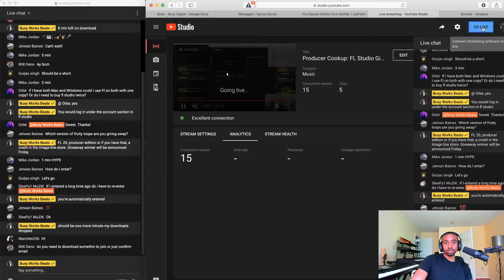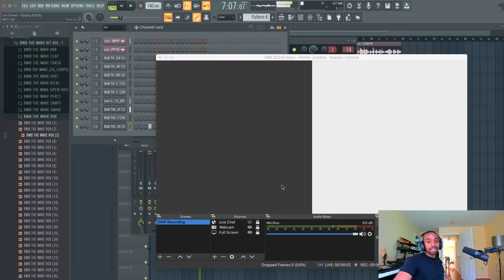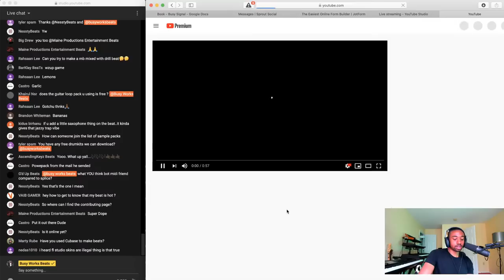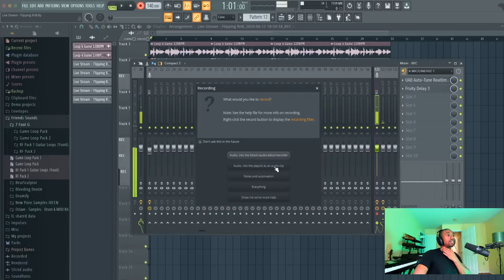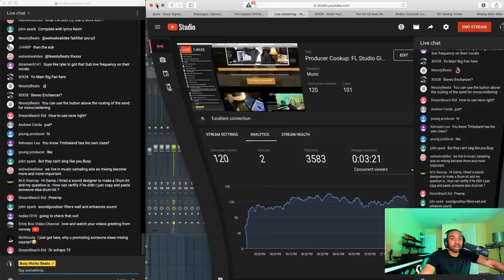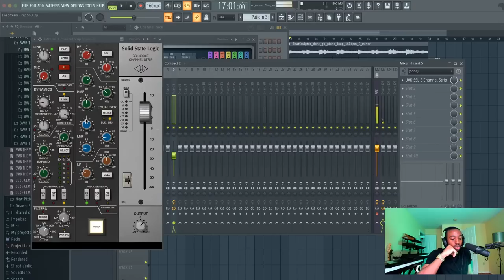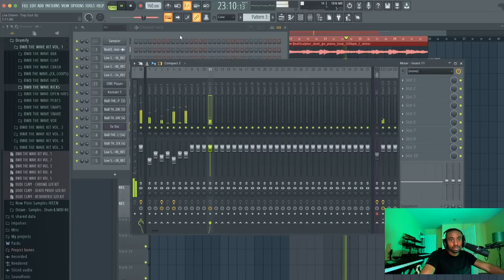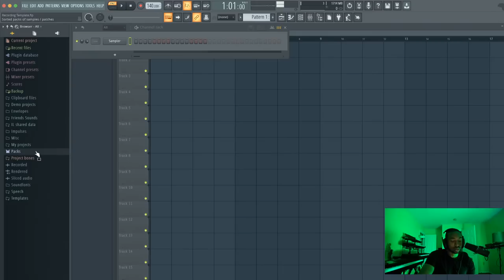Producer Cookup: FL Studio Giveaway + FL Studio Hacks